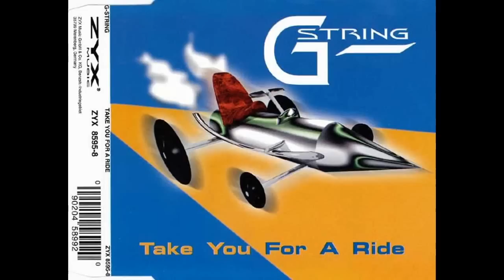G String - Take You For A Ride [Maxi Cut]